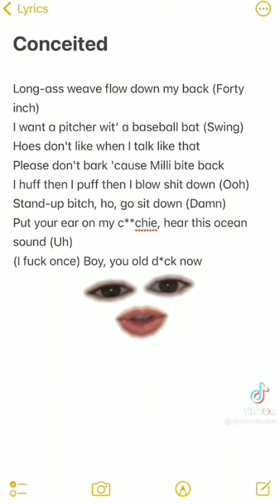I want a picture with a baseball ⚾️ bat🦇 hoes don't like when I 🗣 like that -tiktok completion